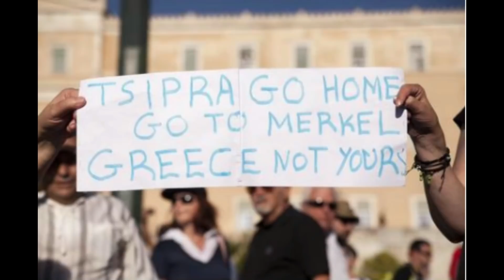Ιωάννης Μάζης: Η Σημασία της ΝΑ Μεσογείου / ΗΠΑ, Ελλάδα & Τουρκία - "Στο Μικρόφωνο" - 14/04/2021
Σήμερα, Τετάρτη 14 Απριλίου και ώρα 18:00 μ.μ. στο πλαίσιο της εκπομπής  "ΣΤΟ ΜΙΚΡΟΦΩΝΟ", ο Άρης Λαμπρόπουλος θα συνομιλήσει με τον Ιωάννη Μάζη, Καθηγητή Οικονομικής Γεωγραφίας και Γεωπολιτικής του ΕΚΠΑ για την παγκόσμια πολιτική, όπου μεταξύ άλλων  θα γίνει αναφορά στη σημασία της Ν/Α Μεσογείου στο παγκόσμιο σύστημα,  στα διαφαινόμενα σχέδια των ΗΠΑ και στο ρόλο της Τουρκίας.

Η εκπομπή αποτελεί ολοκληρωμένη έκδοση της εκπομπής της 14ης Απριλίου 2021, η οποία για τεχνικούς λόγους δεν ολοκληρώθηκε κατά τη ζωντανή μετάδοση της.

🔴 Παρακαλούμε για την υποστήριξη σας υπέρ της διάδοσης του καναλιού του ΕΠΑΜ και της προσπάθειας προς ανατρεπτική ενημέρωση στο σκοπό απελευθέρωσης του τόπου, μέσα από τα Like στα βίντεο του καναλιού, Κοινοποίησης (Share) τους και Εγγραφής (Subscribe) στο κανάλι, που συνολικά ενισχύουν την προβολή του έργο μας.